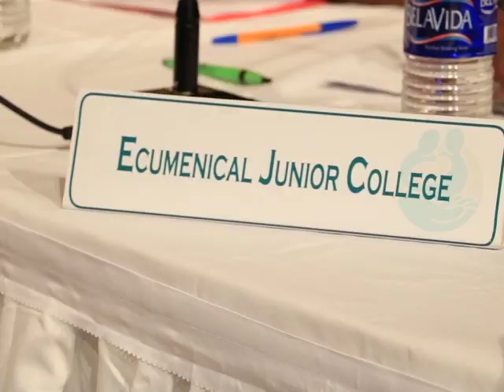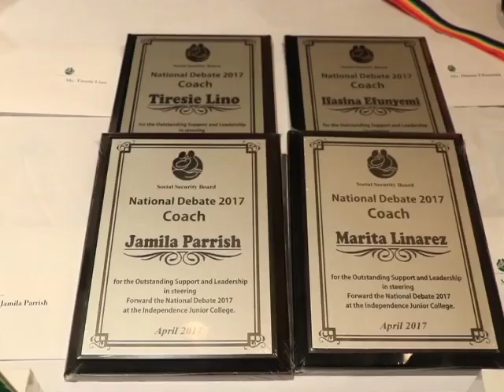S.S.B. Crowns National Tertiary Debate Champion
The final two teams, Independence Junior College and Ecumenical Junior College, debated on the topic “Be it resolved that Belize should submit its territorial differendum with Guatemala to the International Court of Justice”. The Independence team argued in the affirmative, while the Dangriga panel debated the negative position. At the end of the lively debate between the two teams, the defending champions Ecumenical Junior College argued their way to the winning title and Gold Cup. We spoke with S.S.B.’s Janice Eiley who told us more about the event.